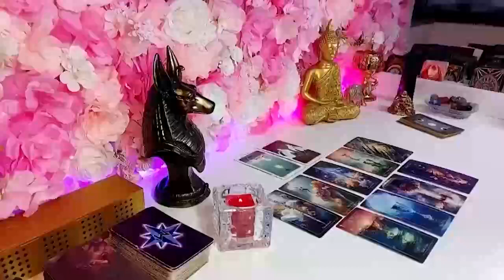VIRGO, 😍 WOW! WHO’S THIS PERSON CRAZY IN LOVE WITH YOU?! 😍😘❤️ VIRGO FEBRUARY 2024 LOVE TAROT